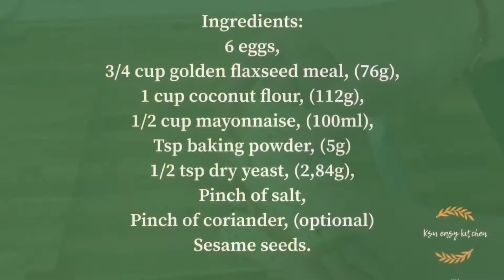Very Easy to Make Keto Bread, and it is Delicious. Give it a try.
Crispy crust, golden brown in colour. Fine slicing characteristics. A soft and elastic crumb texture. This bread is so easy to make, give it a try.

Ingredients:
6 eggs,
3/4 cup golden flaxseed meal, (76g),
1 cup coconut flour, (112g),
1/2 cup mayonnaise, (100ml),
Tsp baking powder, (5g)
1/2 tsp dry yeast, (2,84g),
Pinch of salt,
Pinch of coriander, (optional)
Sesame seeds.

Directions:
Combine all ingredients in a mixing bowl. Mix it by hand till a thick dough has formed. Pour dough into a greased baking form. Bake in a preheated oven for 30 minutes @ 180°C. Enjoy.